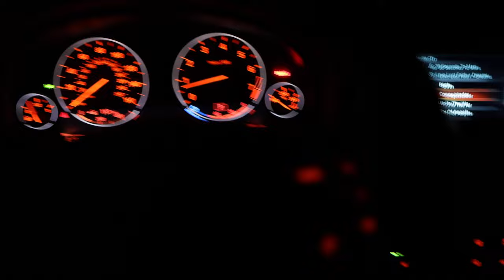Finally got the shot! | Cinematic Sunrise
Chasing the light to get the perfect shot can be a chore. Perseverance and a little bit of 'right time right place' helps. When everything seems to go wrong to keep you from your goal, just stay on track and embrace the chaos. Remember, without commitment, you'll never start, But more importantly without consistency, you'll never finish. I got the shot and managed to put together a fitting climax to this short film.

00:00 Intro
1:10  Phase 1
1:58 Phase 2
3:13 Phase 3
6:04 Phase 4
6:45 Finale